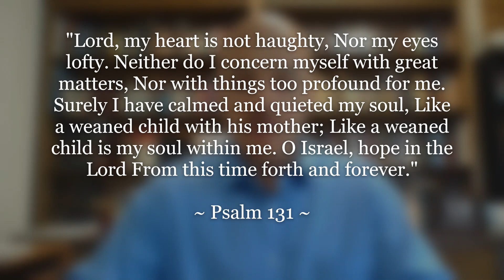"A word from The Word: Childlike"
Perhaps as we get older and wiser, we overcomplicate a lot of things unnecessarily. No wonder Jesus said we must come with “childlike” faith.